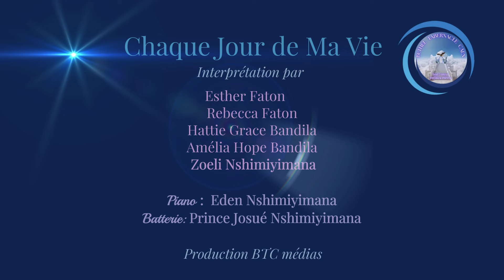Chaque jour de ma vie, Cantique interprété par les jeunes sœurs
"Chaque Jour de Ma vie"
Cantique interprété par les jeunes sœurs de Bethel Tabernacle Caen
Esther
Rebecca
Hattie Grace
Amélia Hope
Zoeli

Au Piano : Sr Eden N
A la Batterie : Fr Prince